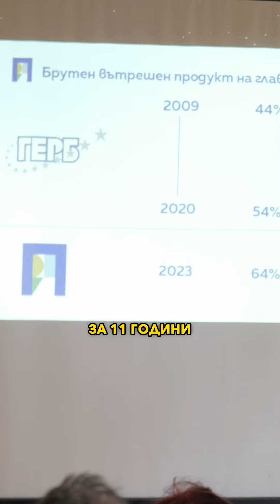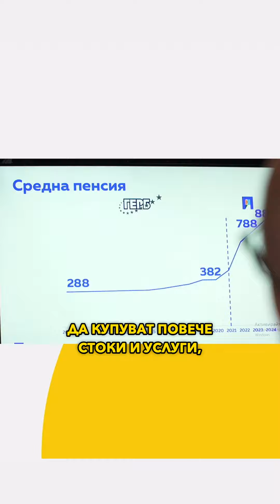Задачата ни е да ви споделим това, което няма да стигне до вас през медиите, Кирил Петков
🗳️ Гласувай с номер 1️⃣4️⃣ за парламентарни и eвропейски избори на 9 юни
За България, в която корупцията намалява, а населението се увеличава
Последвайте ни!